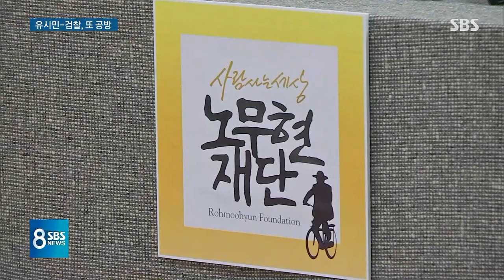유시민 "검찰, 노무현 재단 계좌 추적" vs 검찰 "허위 주장" / SBS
유시민 노무현재단 이사장이 유튜브 방송을 통해서 검찰이 노무현재단의 계좌를 들여다봤다고 주장했습니다. 유 이사장은 조국 전 장관을 수사하는 검찰을 향해서 그동안 많은 의혹을 제기해 왔었죠. 검찰이 언론과 유착했다, 또 조국 전 장관이 임명되기 전부터 검찰이 내사를 했다, 이런 의혹들입니다. 검찰은 그럴 때마다 반박해 왔었는데 이번에도 허위주장이라고 맞받았습니다.
김관진 기자입니다.